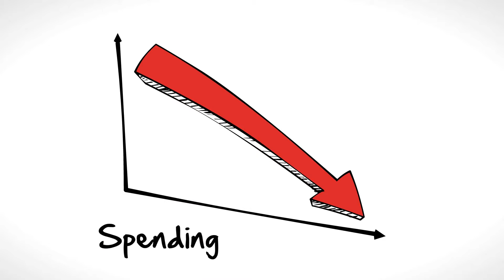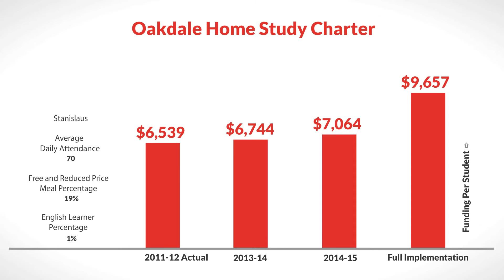LCFF for Oakdale Home Study Charter